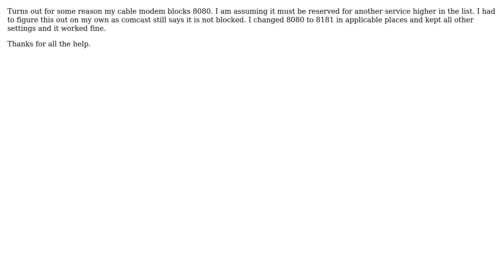How to open port 8080 on windows 10, configure firewall and any other settings?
With thanks & praise to God, and with thanks to the many people who have made this project possible! You are responsible for your own actions.